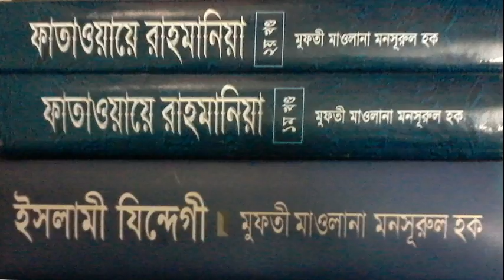Mufti Mansurl Haq Masail(22) 08.2008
খিলগাও বাজার জামে মসজিদ,ঢাকা।